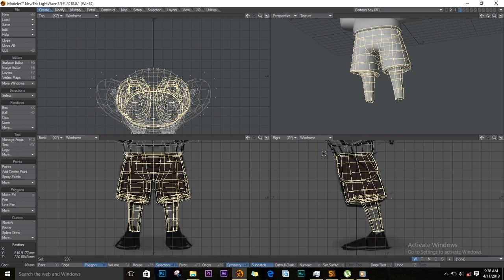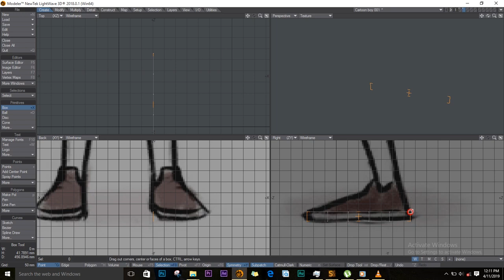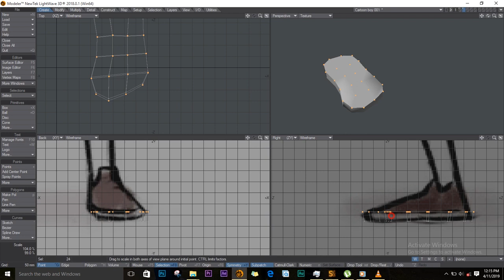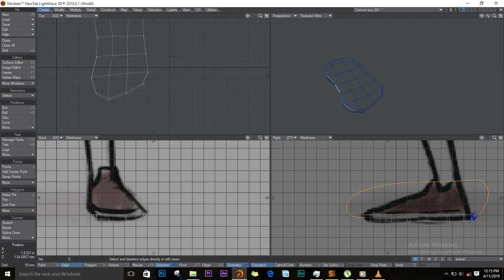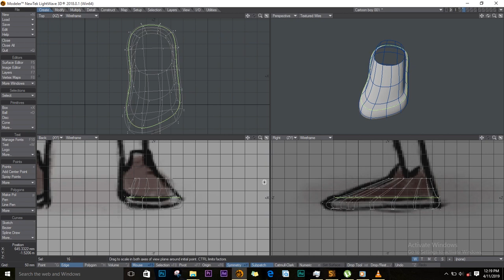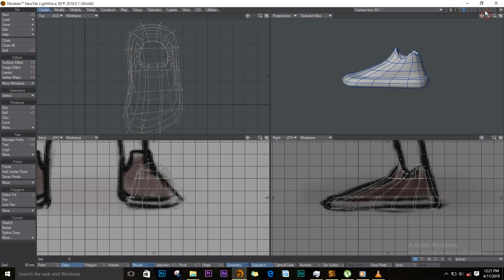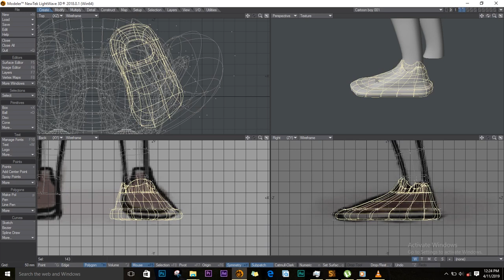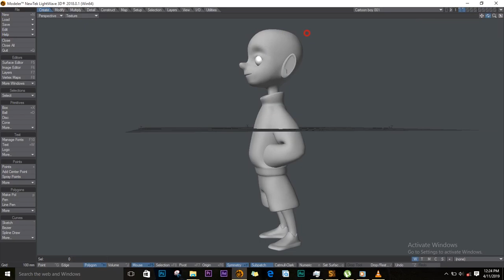Charactor Modeling Part 7 The Shoes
Part 6 of how to model a cartoon character in Lightwave 3D, in this one am assuming everyone watching already knows the basics of lightwave 3D tools and interface

For everyone who's not familiar with lightwave tools or the interface Here is the Link to my basics tutorials